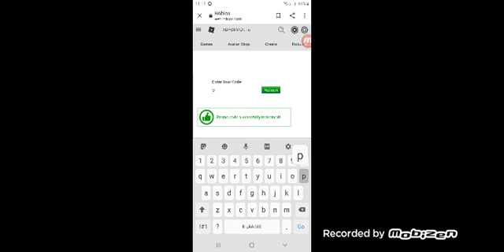The promo codes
TOYRUHEADPHONES2029
TWEETROBLOX
SPIDERCOLA